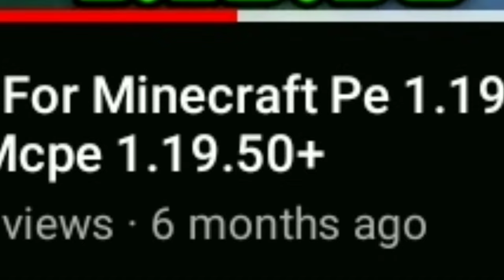Best Public LIFESTEAL SMP For Minecraft PE 1.20 | JAVA/PE | How To Join 24x7 SMP In MCPE 1.20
Best Public LIFESTEAL SMP For Minecraft PE 1.20 | Best LifeSteal SMP For Mcpe 1.20

IP PORT IN VIDEO - 📌

ALL YOU QUARRIES-
public smp server minecraft pe 1.20
smp for minecraft pe 1.20
public smp
public server minecraft pe 1.20
best public smp minecraft pe 1.20
best smp for minecraft pe 1.20
mcpe public smp 1.20
minecraft pocket edition smp
best server for minecraft pe
public smp server minecraft pe 1.20 no land claim
server for minecraft pe 1.20
mcpe smp 1.20
minecraft pe public smp 1.20
minecraft pe smp
server minecraft pe 1.20
minecraft smp servers to join
survival smp for minecraft pocket edition 1.20
minecraft public smp live
minecraft smp
public smp server minecraft pe 1.20 live
how to make server in minecraft pocket edition 1.20
minecraft pocket edition public smp
mcpe smp
best server for minecraft pe 1.20
mcpe server
how to join public smp in minecraft pe
how to make smp in minecraft pe 1.20
minecraft 1.20 server
minecraft pocket edition server
best public smp
free smp server minecraft pe 1.20
how to make smp in minecraft pe
lifesteal smp for minecraft pe 1.20
best lifesteal smp for minecraft pocket edition 1.20
lifesteal smp for mcpe 1.20
mcpe lifesteal smp 1.20
lifesteal smp ip
lifesteal server for mcpe 1.20
lifesteal smp mcpe 1.20
public lifesteal smp bedrock 1.20
how to play lifesteal smp minecraft pe
minecraft lifesteal smp ip
lifesteal smp
minecraft pe lifesteal smp
how to join lifesteal smp
public smp server minecraft pe 1.20 lifesteal
lifesteal smp ip bedrock 1.20